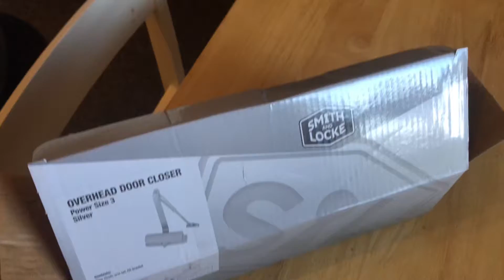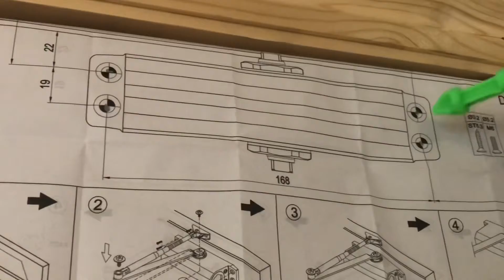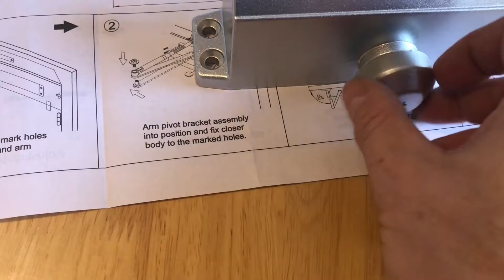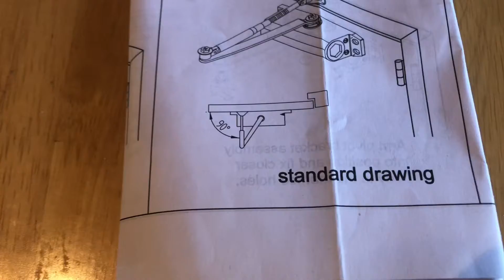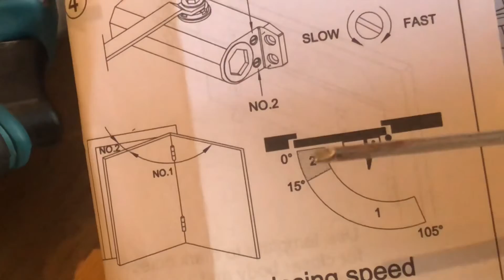How to fit a Smith & Locke over head door closer.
How to fit an over head door closer.